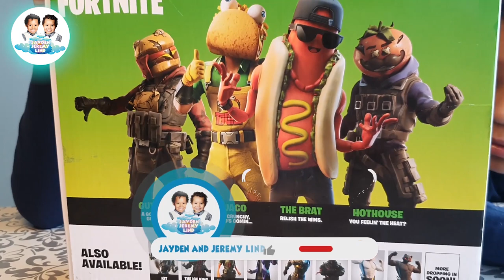Fortnite Tomato Town Legends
Jayden and Jeremy playing with their Fortnite Tomato Town Legends. The figures are equipped with harvesting tools, building materials and weapons.